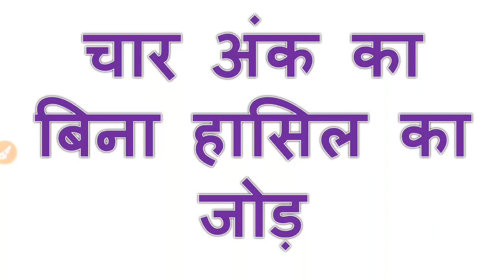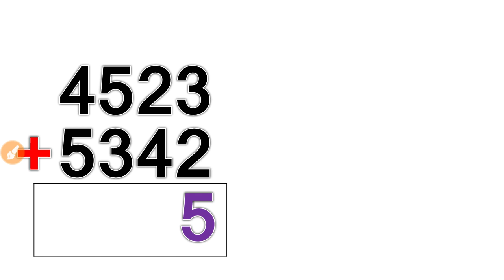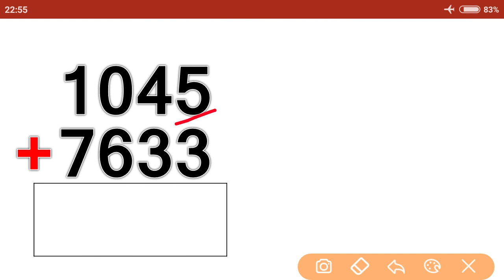char ank ka jod // चार अंक वाली संख्या का जोड़ // addition of four digit number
Hi viewers

In this video we learn addition of four digit number in hindi.
इस वीडियो मे हम चार अंक वाली संख्या का जोड़ सीखेंगे